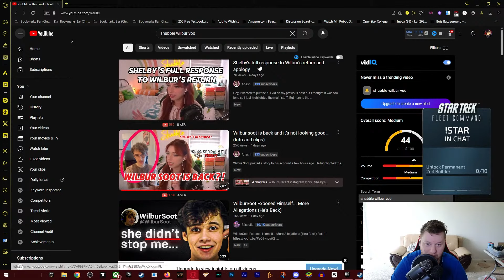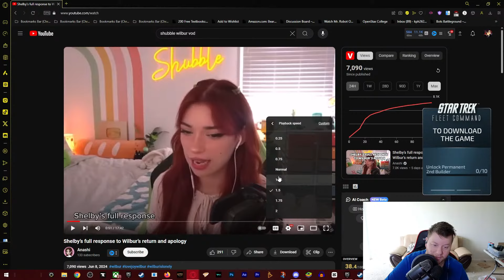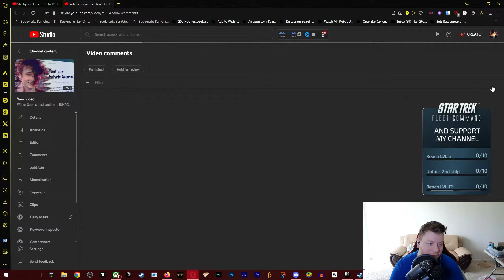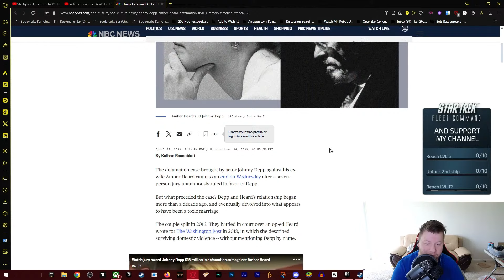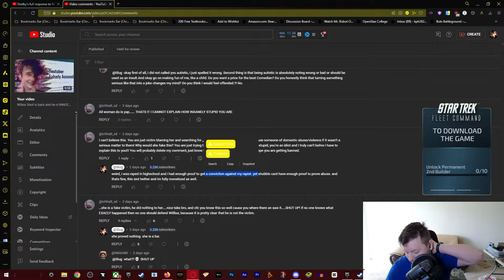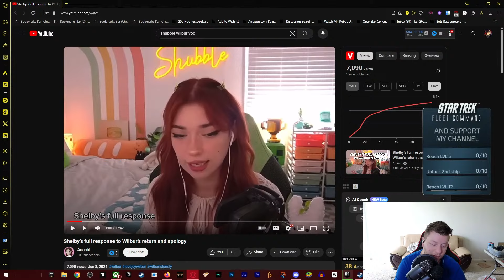// Slug Wilbur Soot is still innocent! Shubble continues to lie!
ad affiliate sponsor | howdy, until oct 27th i will have this survey available, I am writing an article about the dockworkers strike. feel free to fill it out and answer honestly. troll responses will be deleted.

| AD SPONSOR Download CapCut today! and get your PRO subscription between %20 to %30 off when you use my and get started with editing for TikTok, Youtube, Instagram, and more! from vlogging to gaming, lets get editing! ||| Song playing
@Shubble is pathologically lying and she needs to be SUED into the ground by @WilburPlays
teespring || Everything said, regardless of fact or fiction is my opinion and is not being stated as fact, regardless of stated otherwise. any offensive statement is made for comedic purposes and are to be taken as jokes. there are not any claims of criminal activity levied against anyone of any kind, status, etc. these are all opinions.